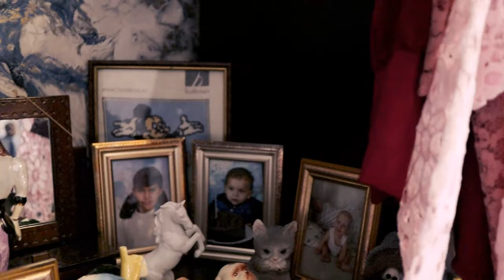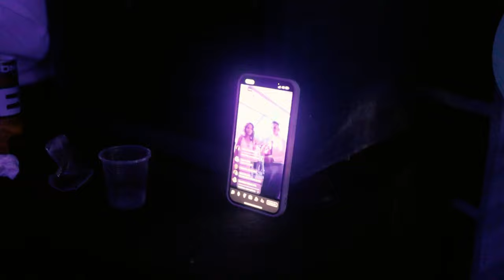Vivien & Krisztofer esküvője - 2023. Kecskemét.